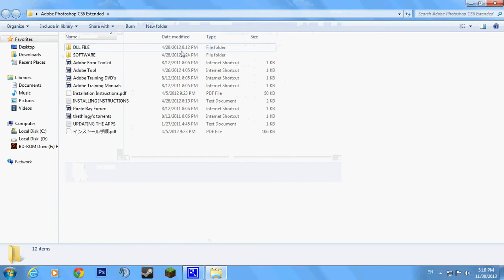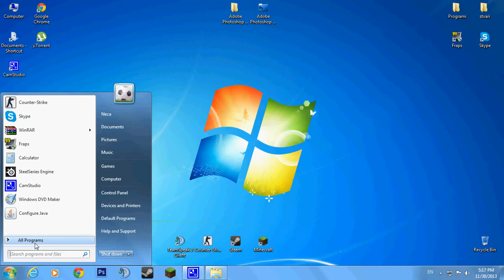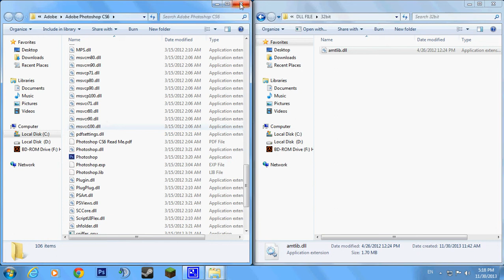Kako instalirati Adobe Photoshop cs6? [VIDEO]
Hvala vam što ste odgledali klip i ne zaboravite da se pretplatite na moj kanal, da lajkujete, komentarišete i šerujete klipove i da pratite radove koje objavljujem.